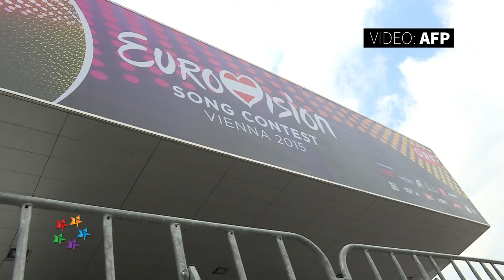Malaysian-born singer joins Eurovision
Malaysian-born Australian singer Guy Sebastian will be competing in the Eurovision Song Contest for the first time.